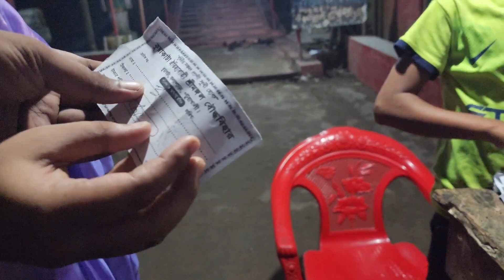ঘুরে আসলাম সাগরকন্যা কুয়াকাটা থেকে । Kuakata Sea Beach Day Tour, Kuakata Vromon Guide, Jahid Vlogs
ঘুরে আসলাম সমুদ্রকন্যা কুয়াকাটা থেকে । Kuakata Sea Beach Day Tour, Kuakata Vromon Guide, Jahid Vlogs

Kuakata Tour Guide Bangla 2023
Kuakata Tour 2023
Kuakata sea beach
Kuakata tourist spot
Dhaka to kuakata
Sikder resort and villas
কুয়াকাটা ভ্রমণ
Kuakata Tourist spots
Dhaka to Kuakata Vlog
Kuakata Tour